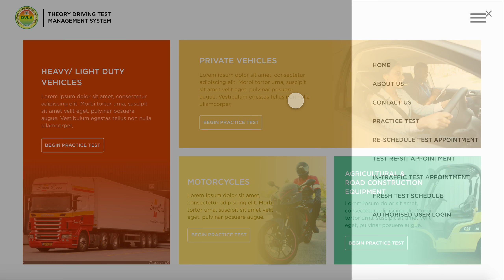DVLA Practice test Website Prototype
The attached materials are Effect Studios’ unique expressions and thus are subject to the protection of the copyright law ACT NO. 690 issued by the Parliament of the Republic of Ghana. Any violators of these conditions will be subject to suit for infringement.
This document will serve as proof of access in a court of law.